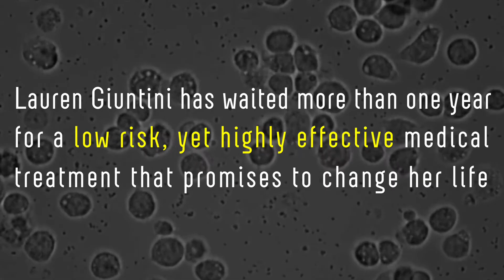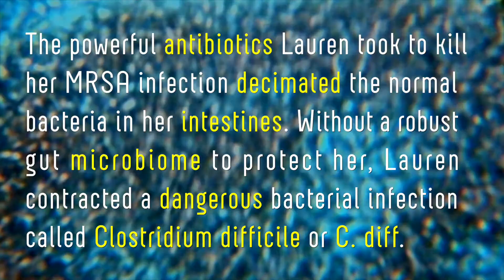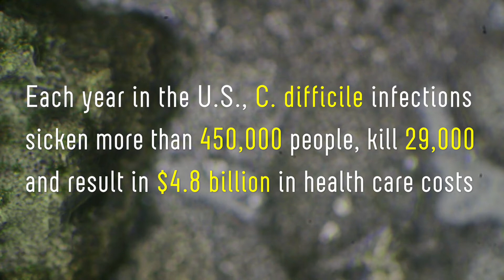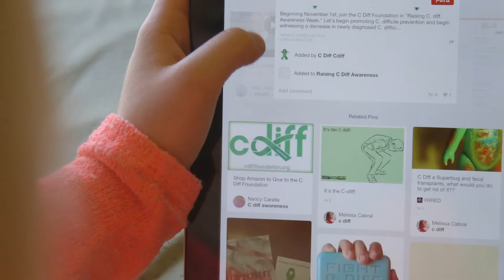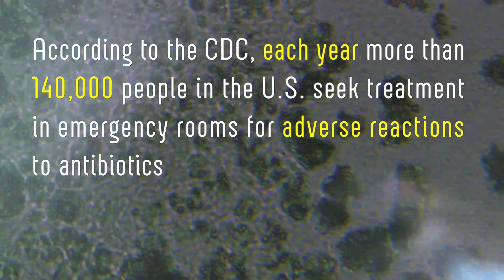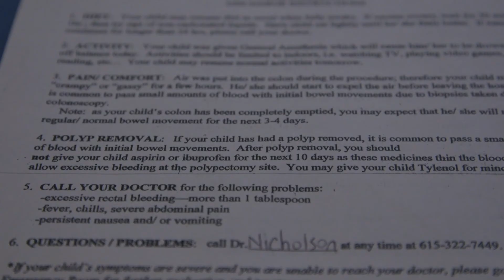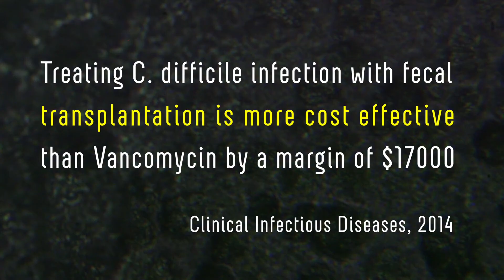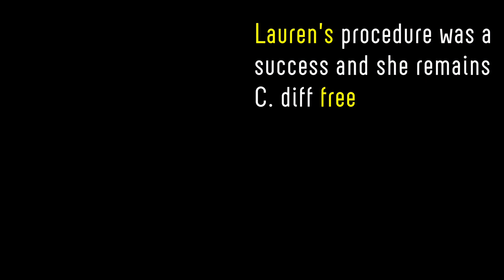Why Would Anyone Get a Fecal Transplant?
Source: Vimeo
Lauren Giuntini developed a dangerous antibiotic-resistant Staph infection (MRSA) when she was 15 years-old. Powerful antibiotics eradicated the MRSA, but left her open to a dangerous intestinal infection called Clostridium difficile (C. diff). Lauren's C. diff infection and the battery of intense medical therapies her doctors used to treat it wreaked havoc on her daily life and her health, and none of the therapies worked. Two-years and 24-rounds of Vancomycin (a powerful broad spectrum antibiotic) later Lauren finally received the ok for treatment by Fecal Microbiota Transplantation (FMT). This short film explains FMT, explores what's at stake with C. diff - now the most common hospital acquired infection in the US - and examines the reasons FMT, despite clear evidence for its superior cost and clinical effectiveness, remains a marginal treatment.
Featuring:
Lauren Giuntini
Trey & LeeAnne Giuntini
RJ Giuntini
Maribeth Nicholson; M.D., M.P.H. - Asst. Prof. of Pediatrics, Div. of Pediatric Gastroenterology, Hepatology & Nutrition, Vanderbilt Univ. Medical Center.
Peter Freswick, MD - Pediatric Gastroenterology Fellow, Vanderbilt Univ. School of Medicine